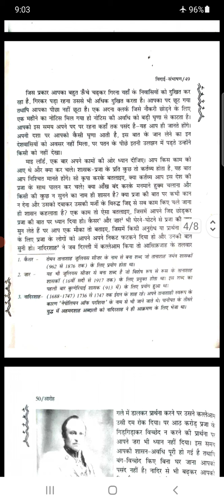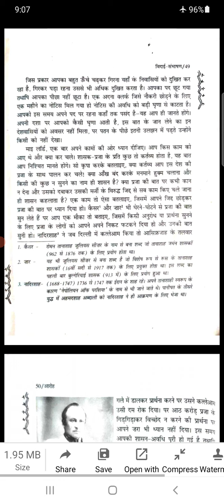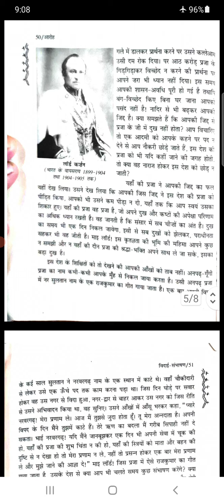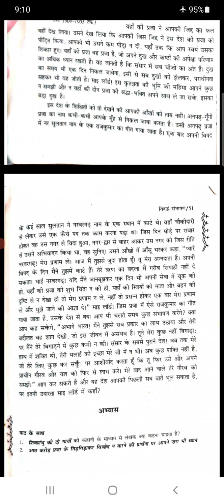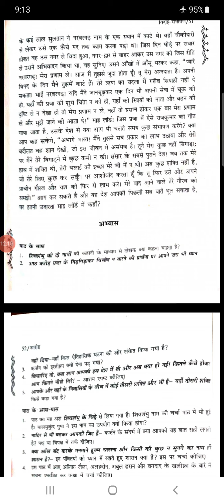class 11 हिंदी गद्य,ch4,विदाई संभाषण, part 4